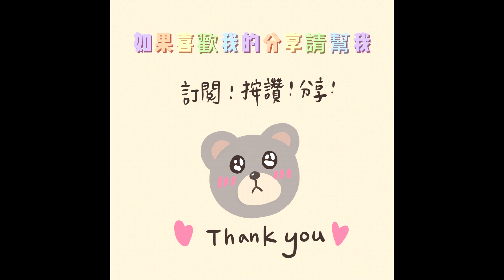藝術療癒粉彩曼陀羅#2｜能量圖騰Mandala｜創作過程影片分享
久違的曼陀羅粉彩影片分享來囉
抱歉好久才上一支影片😅
看似簡單的曼陀羅粉彩
其實也要花時間耐心完成
影片幾乎都調成10倍數快轉
喜歡的朋友歡迎一起動手畫畫看唷
也歡迎追蹤我的FB和IG
可以看到更多粉彩作品分享
以及活動預告喔🥰

🎨歡迎支持藝術創作🎨
Line 貼圖~
Krystal的粉彩畫貼圖